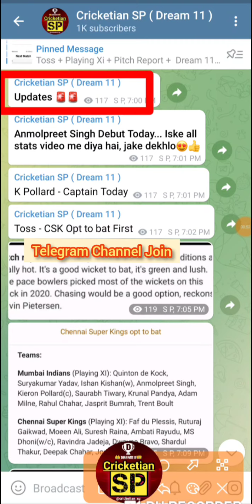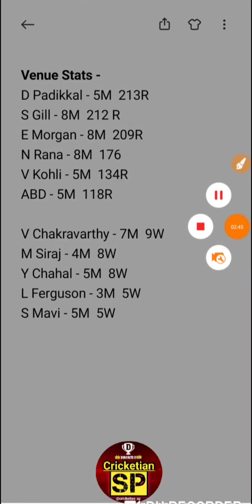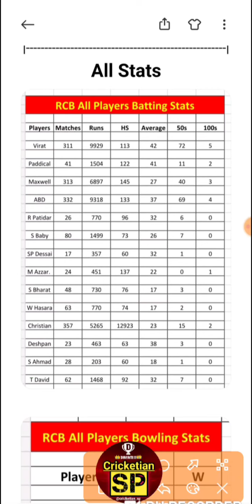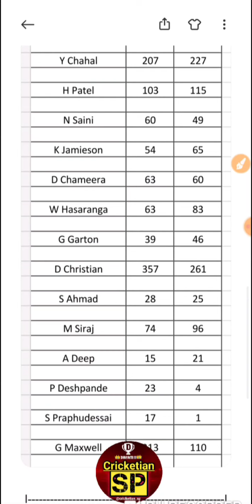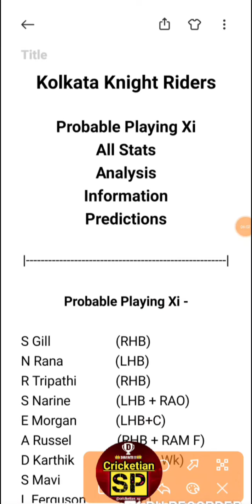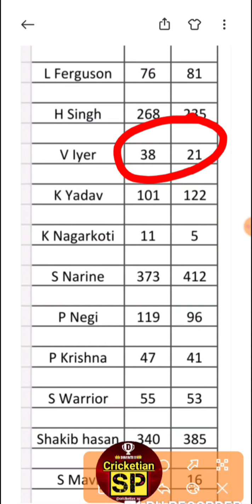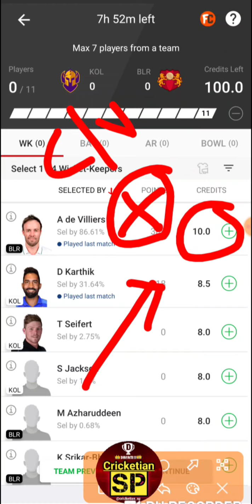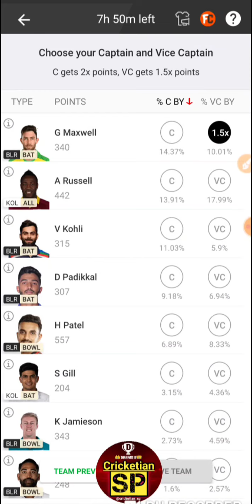KOL vs BLR Dream11| BLR vs KOL Dream 11 Predictions | kol vs blr dream 11 team | Giveaway🎁✨